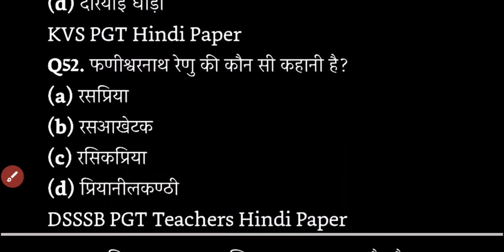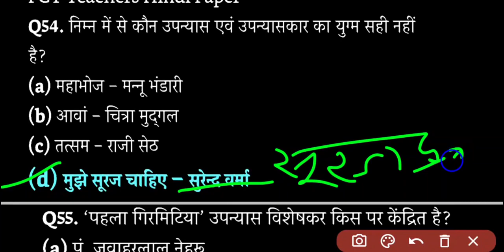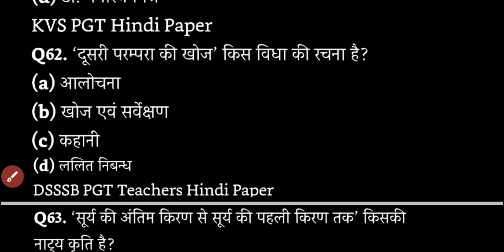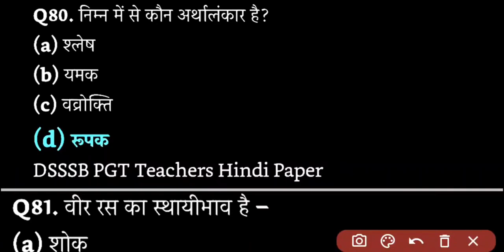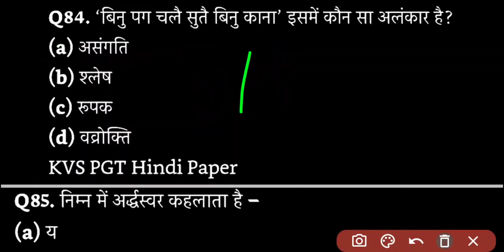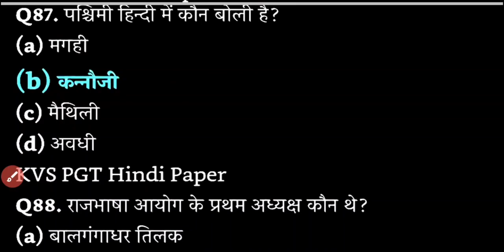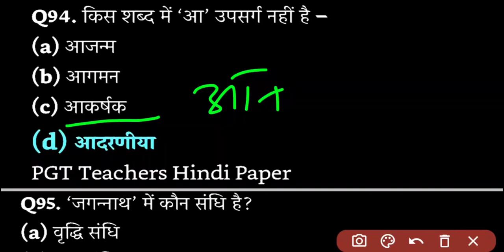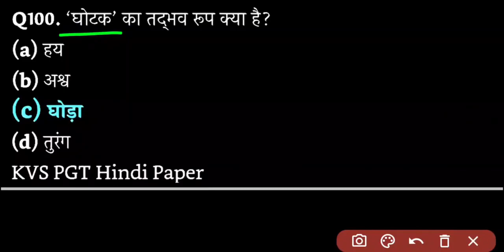htet hindi literature class 2 | htet tgt hindi classes | htet pgt hindi classes | HTET 2022.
This video series is about htet tgt hindi online class prepared with htet hindi literature for both htet pgt hindi and htet tgt hindi . Best suitable for htet hindi for pgt and htet hindi for tgt. For htet 2022 we have best htet pgt hindi class and htet tgt hindi class. the pgt hindi class for htet aka pgt hindi online class for htet is best htet pgt hindi online class including htet tgt hindi online class.

we make videos on the following topics -:
htet hindi literature
htet hindi literature
htet tgt hindi syllabus
htet online coaching class
tgt hindi syllabus htet
tgt tgt hindi practice set
tgt hindi practice set
tgt tgt hindi sahitya
tgt tgt hindi online classes
htet tgt hindi class
htet tgt hindi online class
htet hindi sahitya
hindi sahitya for htet tgt
hindi literature for htet tgt
hindi literature notes htet
htet 2022
htet hindi class
htet pgt hindi syllabus
pgt hindi syllabus htet
tgt pgt hindi practice set
pgt hindi practice set
htet pgt hindi class
htet pgt hindi online class
htet hindi sahitya
hindi sahitya for htet pgt
hindi literature for htet pgt
htet 2022
htet hindi class
htet 2022
htet pgt hindi solved paper 2021
htet tgt hindi solved paper 2021
pgt hindi solved paper 2021
tgt hindi solved paper 2021
htet hindi practice set
htet hindi literature
htet pgt hindi practice set
htet tgt hindi practice set
htet hindi for pgt
htet hindi for tgt
htet 2022
htet hindi syllabus
practice set htet tgt hindi
practice set htet pgt hindi
notes htet pgt hindi
mcq htet pgt hindi
notes htet tgt hindi
pgt hindi class for htet
pgt hindi online class for htet
Hindi for htet pgt
htet hindi literature

htet online form 2022
uptet hindi literature
uptet hindi marathon
tgt best class

hindi sahitya best video
hindi marathon class
htet hindi lterature marathon class
hindi sahitya important question 2022
hindi sahitya marathon class
uptet hindi live class
pgt hindi 2022
sampuran gadhya sahitya
htet hindi
ncert pgt hindi
htet
dsssb pgt hindi
htet pgt hindi important question
हिंदी साहित्य का इतिहास
pgt hindi ncert
pgt hindi ncert important questions
pgt hindi ncert questions
tgt hindi ncert important questions
tgt hindi ncert important question
tgt hindi ncert questions
htet preparation in hindi ncert
htet hindi ncert notes
htet hindi ncert book
htet ncert
htet hindi ncert
ncert based questions for htet
htet important question 2022
htet hindi important question
htet important question answer hindi
htet hindi question
htet hindi question
htet hindi sahitya
ncert for htet
important questions for htet 2022
ncert htet

ncert htet notes

ncert htet hindi

htet ncert hindi notes

htet hindi questions
htet hindi questions
htet hindi question paper with answer
hindi for htet
pgt hindi ki taiyari kaise kare
HTET HINDI GRAMMER
reet 2022
uptet 2022
htet 2022
h tet latest news
HTET
UPTET
htet
htet hindi question
htet hindi syllabus
htet best books
Bhasha aur Uska vikas
HTET ONLINE COACHING
HTET MOST IMPORTANT QUESTIONS
htet 2022
htet 2022 syllabus
pgt hindi sahitya ka itihas
tgt pgt hindi sahitya
tgt hindi
tgt hindi preparation